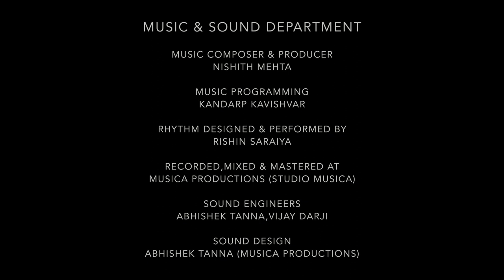SAAVAJ -A LION ANTHEM 🦁 | BRIJRAJ ISHARDAN GADHVI | સાવજ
Jameck Services India Pvt Ltd Present...

“SAAVAJ” is a theme song produced by JAMECK SERVICES INDIA PRIVATE LIMITED with a pitch squad comprising of various artists, Mr. Rohan Trivedi, Mr. Nishith Mehta, Mr. Parth Tarpara, Mr. Briraj Gadhvi highlighting the preservation of rich tradition and its journey of Asiatic Lions in State of Gujarat.

An opportunity presented by Gujarat Forest Department is always an honour and we always thought that 'SAAVAJ' was akin to the national anthem but designed for “King of Jungle-Lion” and a greatest musical gift by preserving the sentiments of LION.

The lyrics really encourage listeners to imagine his journey, without materialism, without borders separating nations and without religion. The event will be receiving media attention to become the most iconic folk song for LION world over and it would be highly appreciated with an intention of spreading and sharing the videos on social media with related hashtags on various social media handles post launch.

Ultimately, the song "captures the grandeur of the LION"
Enjoy this Journey with LION.

Thanks To Gujarat Goverment And Forest Department For Supporting US.

🎧 Audio Credit
➟Track Name :- SAAVAJ | સાવજ
Sub-Tittle : Lion Anthem | સિંહ ગીત
🎤Singer :- Brijraj Ishardan Gadhvi
🎶Lyrics :- Parth Tarpara
🎶Music Composer | Producer :- Nishit Mehta
Music Programming :- Kandrap Kavishwar
Rhythm Designed And Performed By : Rishin Saraiya
Recorded, Mixed And Mastered :- Musica Productions , Studio Musica
Sound Engineers :- Abhishek Tanna, Vijay Musica
Music Distrubition By : DND Music Company

🎬Video Credit
Video Production : Rohan Trivedi
Producer :- Jameck Services India Pvt. Ltd

Label :   @jameckindia7055

Thanks
Jameck Services India Pvt. Ltd